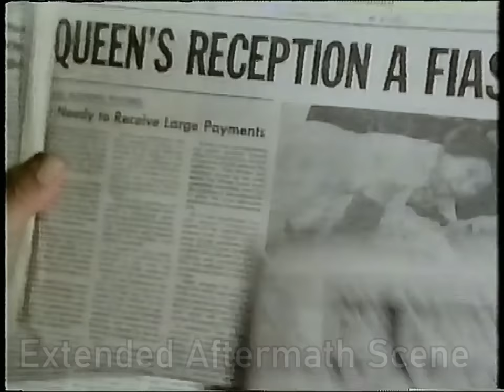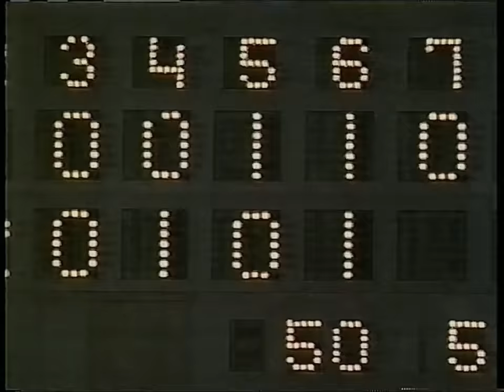The Naked Gun (1988) - Deleted and Alternate Scenes From The TV Version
When "The Naked Gun" aired on network TV, several deleted gags and scenes were included (presumably to pad out time). This version is occasionally still shown on cable. As of uploading this video, the scenes have not shown up on any home video release.